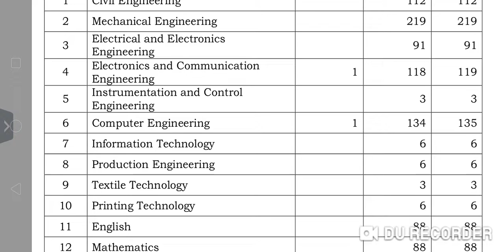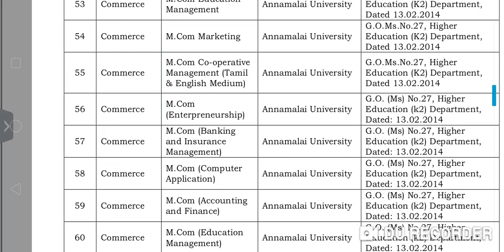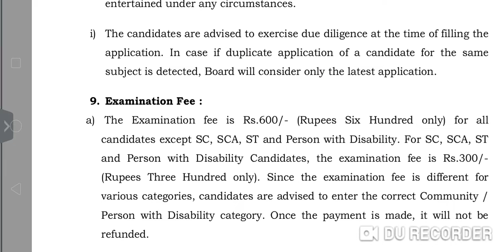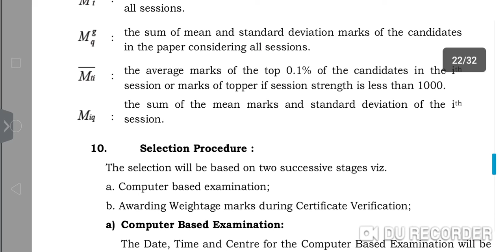TN TRB Recruitment 2019 | பாலிடெக்னிக் கல்லூரியில் 1070 விரிவுரையாளர் பணியிடங்கள் | TRB Exam 2019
TN TRB Recruitment 2019: TRB Recruitment 2019: Applications are invited from eligible candidates for Direct Recruitment for the post of Lecturers in Government Polytechnic Colleges and Special Institutions (Engineering /Non-Engineering) Tamil Nadu Educational Service for the year 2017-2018 only through online mode.

TN Trb recruitment notification 2019,
Trb exam 2019,
trb recruitment for polytechnic colleges 2019,
Trb asst professor recruitment 2019,
trb polytechnic recruitment 2019,
Trb assistant recruitment 2019,
Trb engineering college recruitment 2019,
trb recruitment 2019,
trb arts college recruitment 2019,
trb arts and science college recruitment 2019,
Trb recruitment 2019 in tamil,
Trb notification 2019 in tamil,